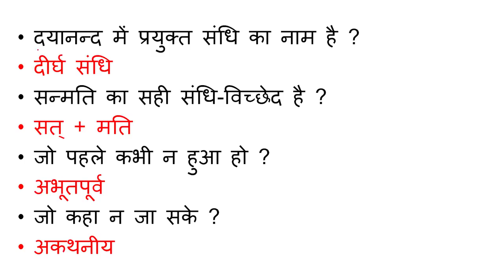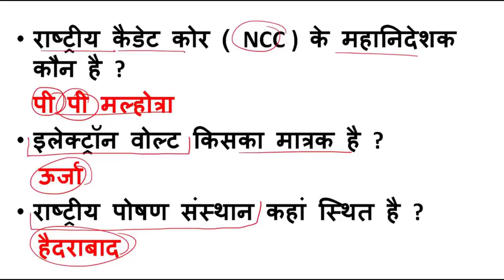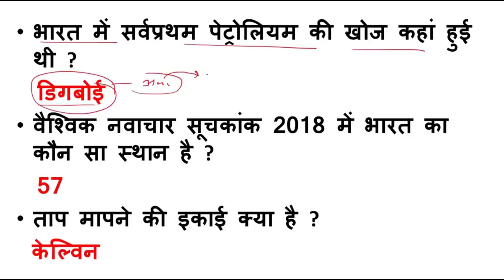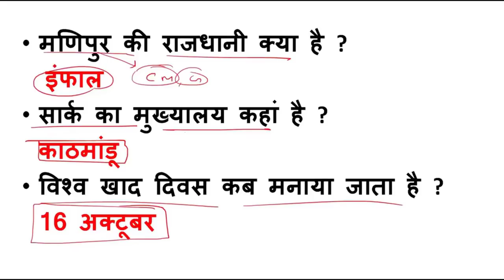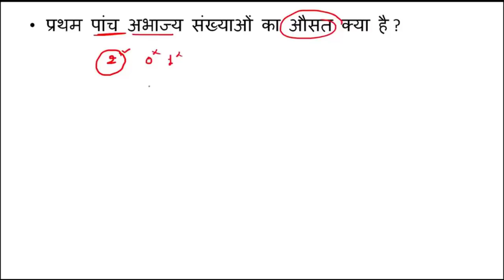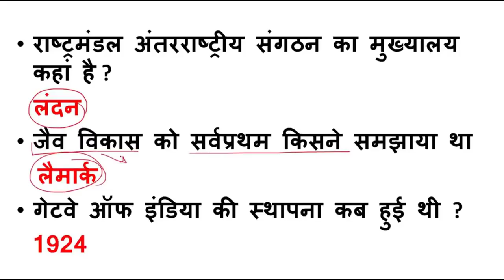14 february 2019 All Shift SSC GD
14 february 2019 All Shift SSC GD

एसएससी जीडी में अभी तक के पूछे गए सभी हिंदी के प्रश्न एक साथ देखने के लिए नीचे दिए गए लिंक पर क्लिक करें और सभी क्वेश्चंस की पीडीएफ को भी डाउनलोड कर लीजिए अगर आपका एसएससी जीडी का एग्जाम है तो सभी क्वेश्चन देख लीजिए

Telegrame Group linl -
Concept Class

railway Group D Cut Off 2018 || Final cut off

Railway Exams || Science IMP Questions || RPF || GROUP D || Part - 1

Railway Exams || Science IMP Questions || RPF || GROUP D || Part - 2

Railway Exams || Science IMP Questions || RPF || GROUP D || Part - 3

Railway Exams || Science IMP Questions || RPF || GROUP D || Part - 4

Railway Exams || Science IMP Questions || RPF || GROUP D || Part - 5

Railway Exams || Science IMP Questions || RPF || GROUP D || Part - 6

Railway Exams || Science IMP Questions || RPF || GROUP D || Part - 7

Railway Exams || Science IMP Questions || RPF || GROUP D || Part - 8

Railway Exams || Science IMP Questions || RPF || GROUP D || Part - 9

Railway Exams || Science IMP Questions || RPF || GROUP D || Part - 10

Railway Exams || RESONING IMP Questions || RPF || GROUP D || Part - 1

Railway Exams || RESONING IMP Questions || RPF || GROUP D || Part - 2

Railway Exams || RESONING IMP Questions || RPF || GROUP D || Part - 3

Railway Exams || RESONING IMP Questions || RPF || GROUP D || Part - 4

Railway Exams || RESONING IMP Questions || RPF || GROUP D || Part - 5